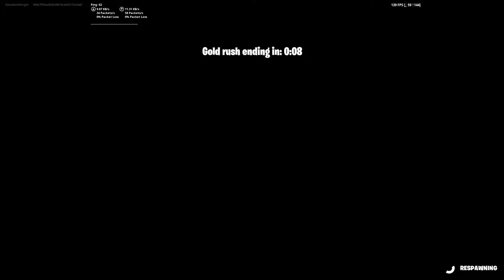Fortnite Ghost vs Shadow Pro Creative